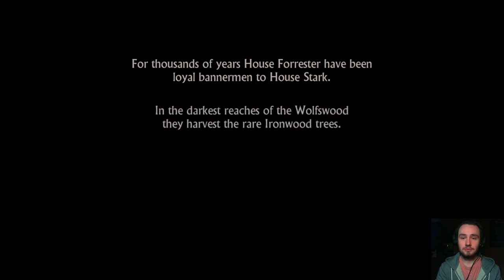Let's Play Game of Thrones Episode One - Iron From Ice - Gameplay Part 1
Bawk tackles the first episode of Telltale Games' Game of Thrones series IRON FROM ICE.